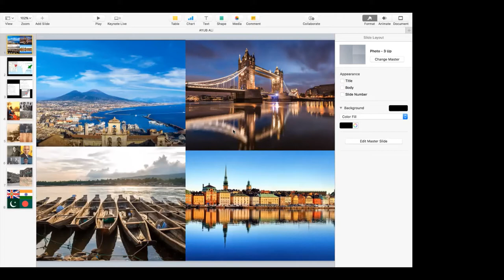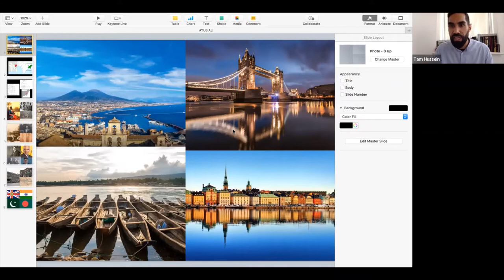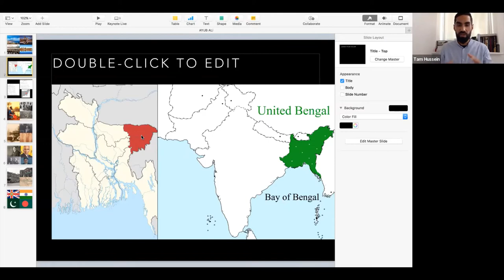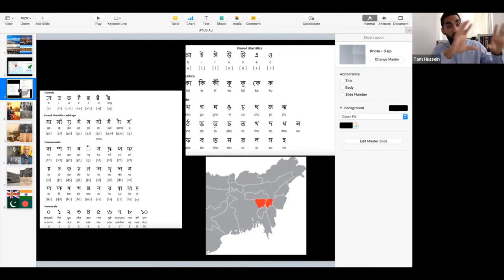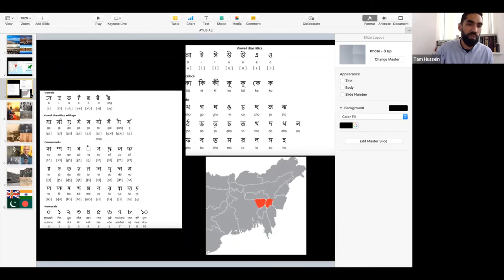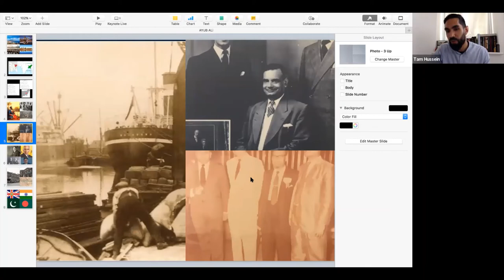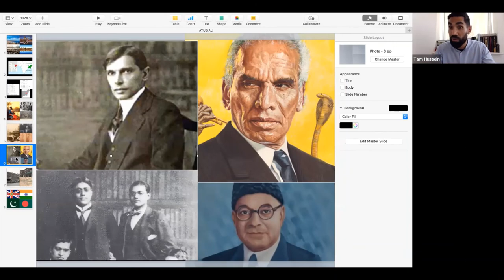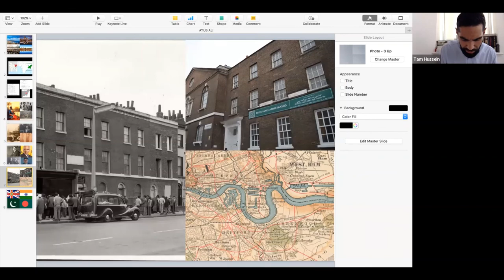My Great Uncle, Ayub Ali Master (Bangladesh 50 Years online event, 29 May 2021)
A pioneer of the Bengali East End, Ayub Ali Master opened the Shah Jalal Restaurant and Coffee House in Spitalfields in 1920. The café became a vital community hub for migrants from the Indian subcontinent, where activists made plans and new arrivals could access information and shelter as well as a taste of home. We are delighted to welcome his grand-nephew Tam Hussein to recount the story of two Sylheti brothers who arrived in London in 1919 and changed the face of the East End forever.

This online event by Tower Hamlets Local History Library and Archives was recorded via Zoom on Saturday 29 May 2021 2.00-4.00pm GMT.

Copyright Tower Hamlets Local History Library and Archives.